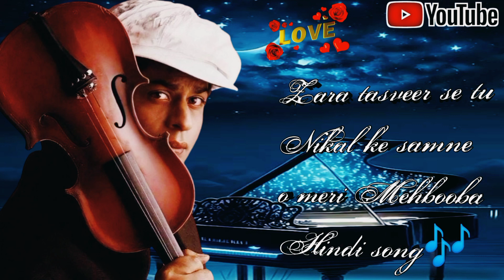Zara tasveer ((se tu Nikal ke ))samne o meri Mehbooba Hindi song🎶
Zara tasveer ((se tu Nikal ke ))samne o merisamne o meri Mehbooba Hindi tadap kar aayegi woh dj songtadap ke aayegi wo dj song meri mehboobatu nikal ke samne meri mehboobatu nikal ke samne meri mehboobanikal ke samne meri mehbooba statuske samne meri mehbooba statussaamne aa meri mehbooba slowedtu nikal ke samne meri mehboobanikal ke samne meri mehbooba statusnikal ke samne meri mehbooba statusi love my indiai love my india songpardes movie trailer Mehbooba Hindi song🎶